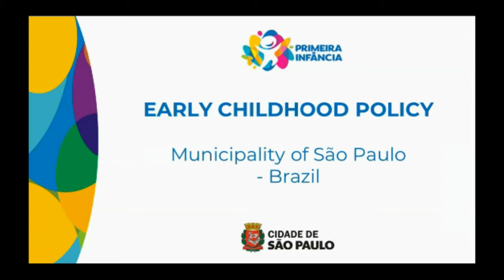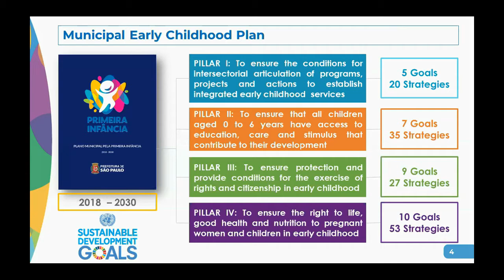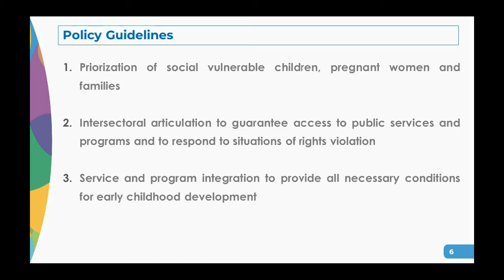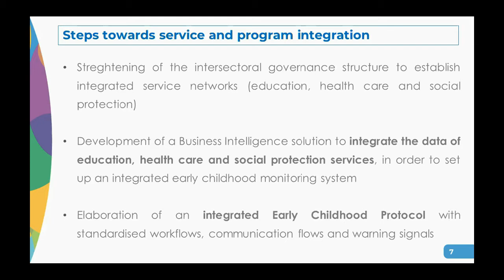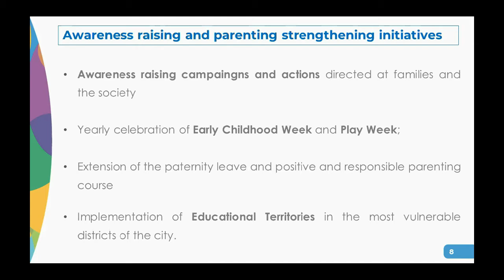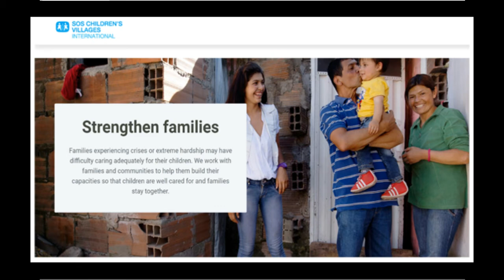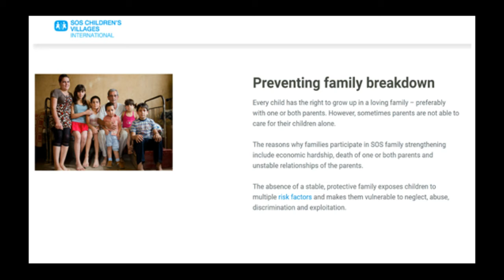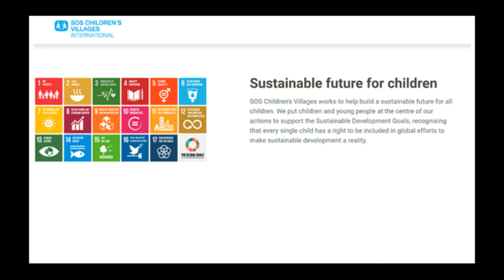DAY 1 · SESSION 1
International Advocacy Workshop 2020
Early Childhood Development Local Policies.
Karina Tollara d’Alkimin
Coordinator of Early Childhood Policies, São Paulo Municipality.
Helping Children to Grow Safely.
Sofia Garcia
Head of Strategic Partnerships and External Engagement, SOS Children’s Villages International.